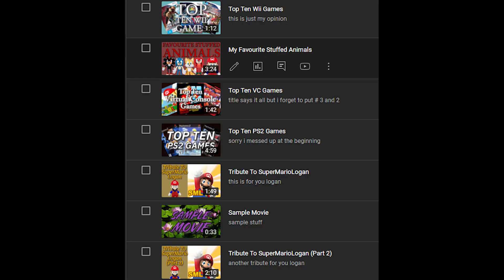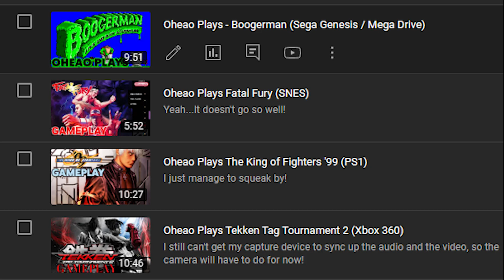Channel Update (May 9th, 2024)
I figured, since it's been so long since I made an update, that I would just make a quick video explaining what I have planned for the channel. Also wow, I really have to work on my speaking skills, I suck.